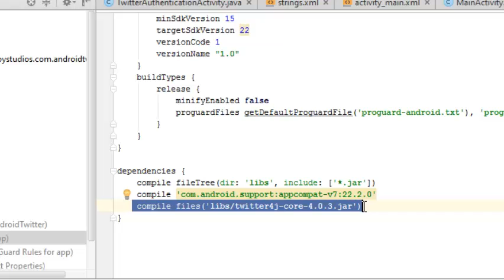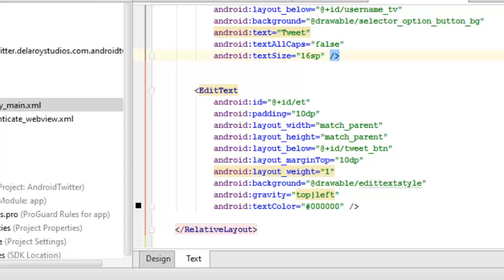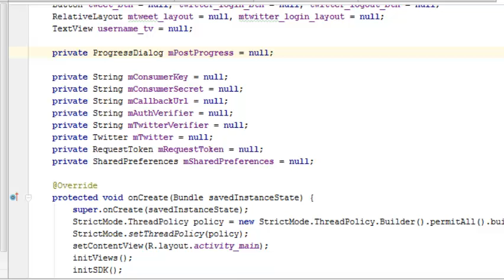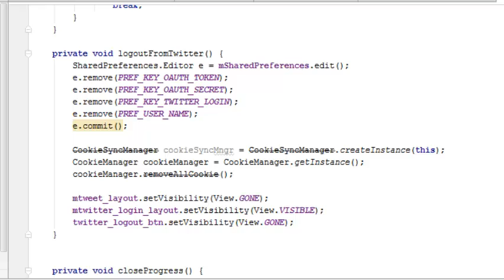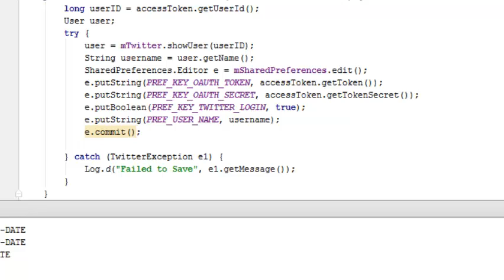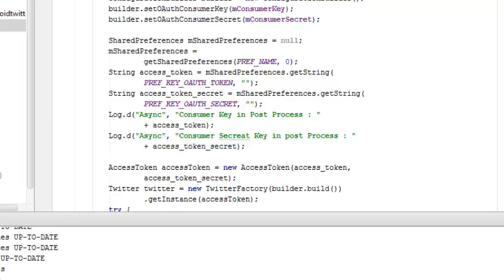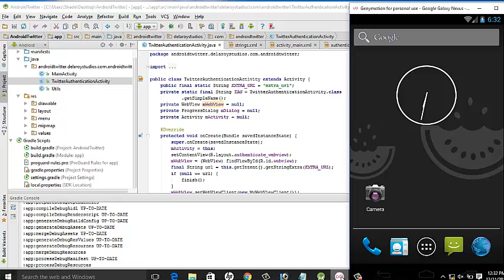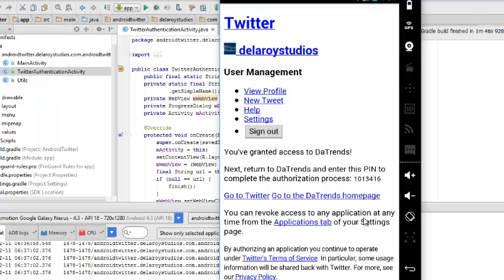Android Twitter Integration Part2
This is the concluding part of the twitter integration in Android Development